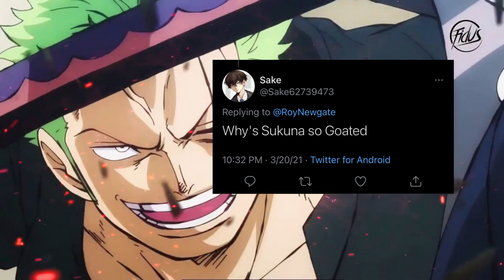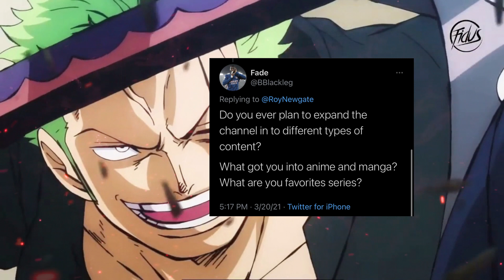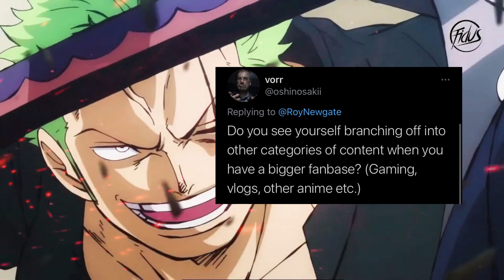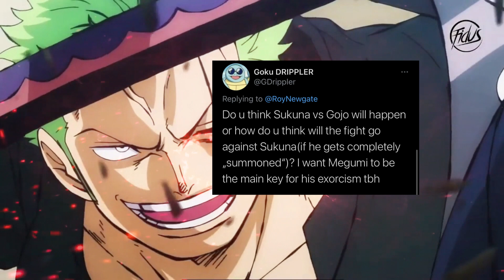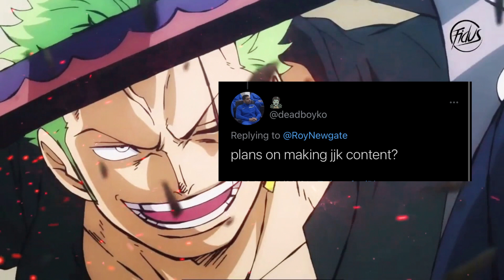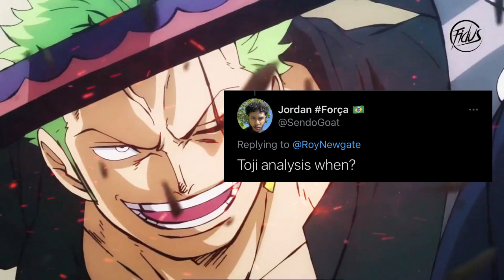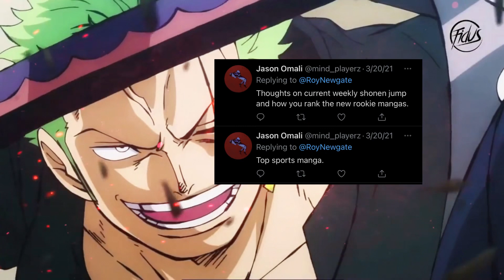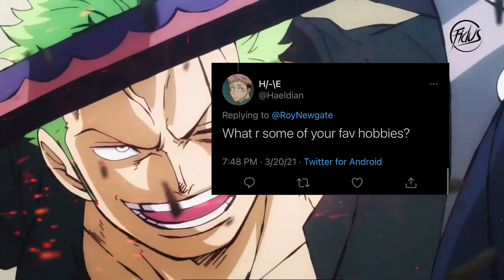Roy Newgate Q&A (part 1)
Just answering questions from subs and twitter followers